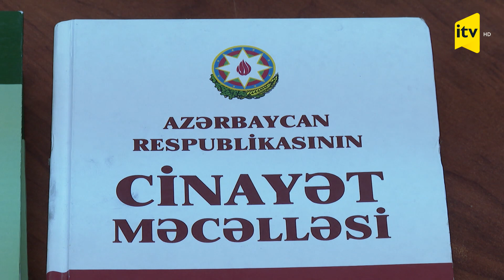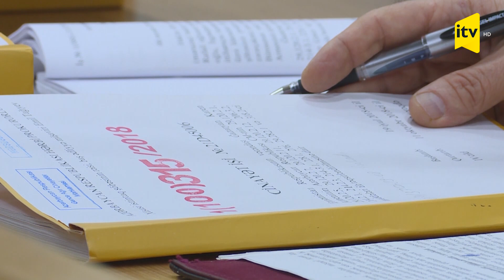Dələduzlardan necə qorunaq? Qanunvericilik araşdırması